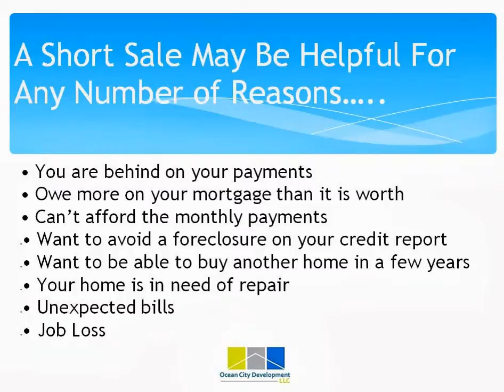Short Sale Lawrence: How to complete a short sale in Lawrence Massachusetts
This video discusses Short Sales Lawrence, Massachusetts. The video highlights the benefits of a short sale in Lawrence, MA, as well as the types of situations that make the most sense to do a short sale.